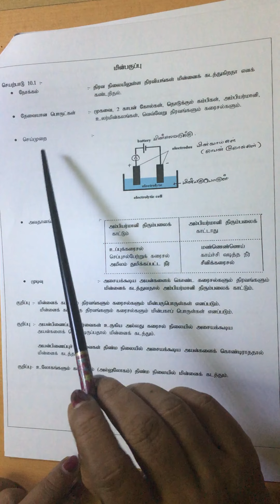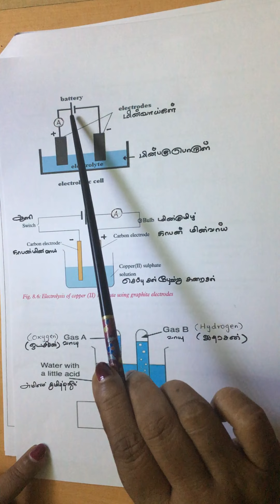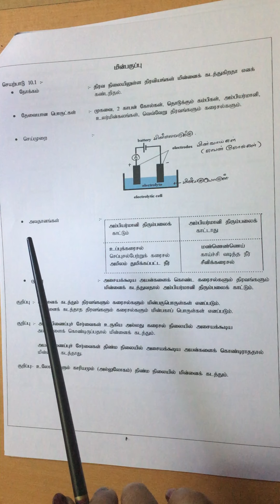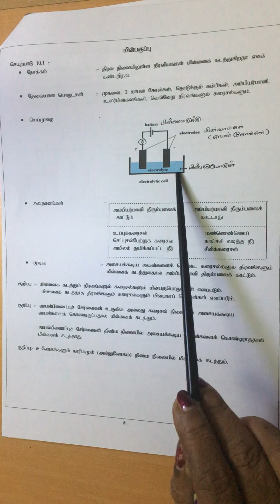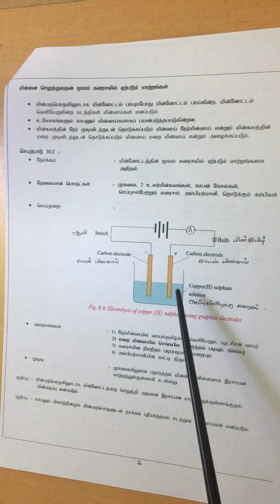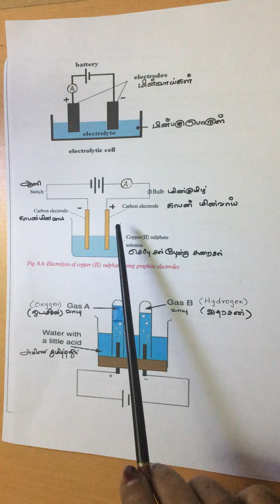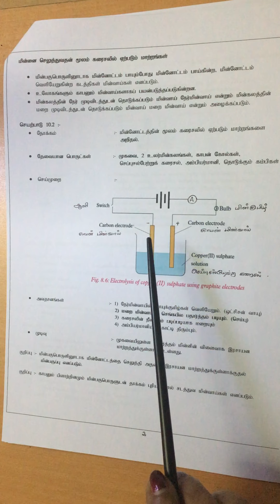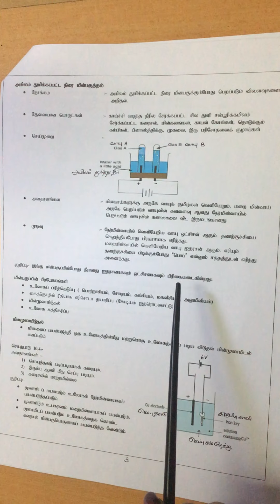June 1, 2020